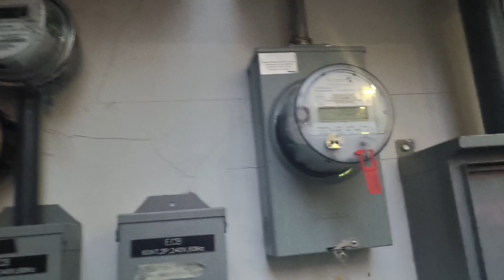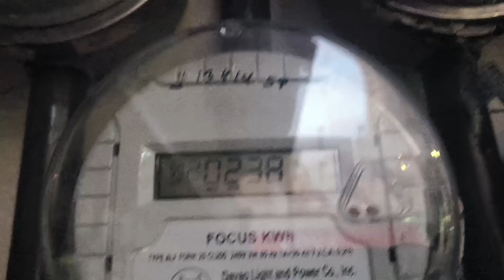Multimetering set up at Claveria Davao City for Underground Cabling|kuryentetv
Multimetering set up w/power meter Citi rated